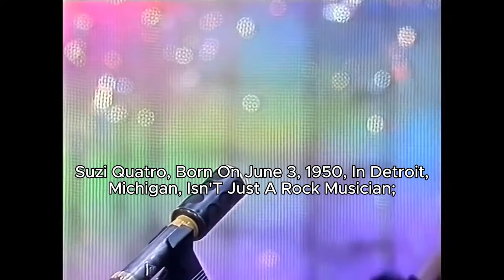"Did You Know That Suzie Quatro Was Known as the "Godmother of Rock?"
Ever wondered who paved the way for women in rock? Enter Suzie Quatro, the legendary musician dubbed the 'Godmother of Rock'! Discover how this Detroit native stormed the music world with her bass guitar, leather outfits, and chart-topping hits. From her early days in Pleasure Seekers to becoming a global rock sensation, uncover the fierce journey of Suzie Quatro in our latest video. Don't miss out on this electrifying story! 🌟🎤 SuzieQuatro rocklegend musichistory @Fact_Frenzy03